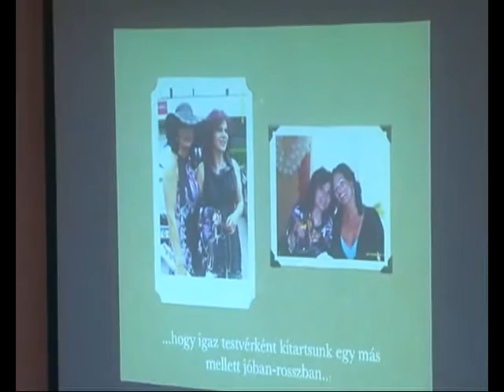gyemantlakodalom.flv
Manapság ritka a hosszú házasság, ám Németh József és felesége bebizonyította, hogy nem lehetetlen. A szépkorú pár 60 esztendeje kelt egybe, s nemrégiben gyémántlakodalmukat is megülték.